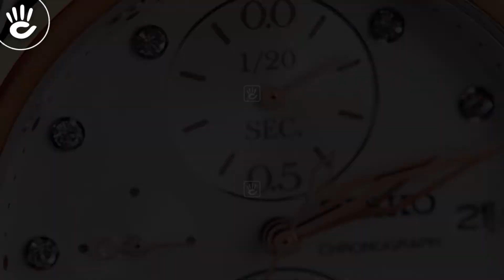Review đồng hồ Seiko SNDV98P1 phiên bản đính pha lê sang trọng trên mặt số trắng size 36mm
Đồng hồ thời trang nữ cao cấp Seiko SNDV98P1 với mặt số tròn nền trắng, kim chỉ và niềng phủ đồng tinh tế, gạch số được đính pha lê sang trọng quyến rũ, 1 lịch ngày nằm ở vị trí 3 giờ thuận tiện.

♪ Hotline tư vấn bán hàng: 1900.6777